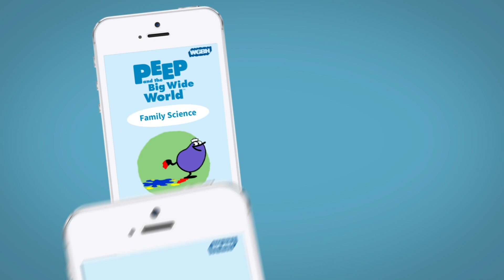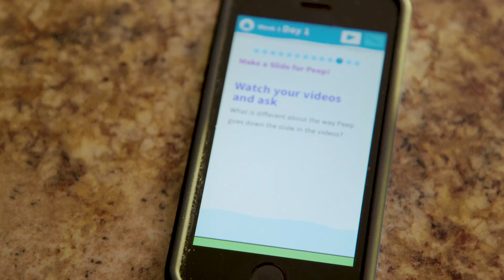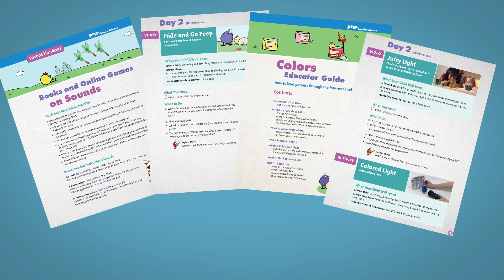Peep Makes it Easy and Fun for Families to Do Science Together at Home!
PEEP Family Science was designed for parents and their preschool children, especially those served by home visiting programs. Each science unit (shadows, ramps, colors, and sounds) comes in its
own app, downloadable in either English or Spanish from the Google Play or Apple App Store.

Featuring characters children love, the apps combine animated stories from the PEEP TV show with playful, hands-on science activities families can do together.